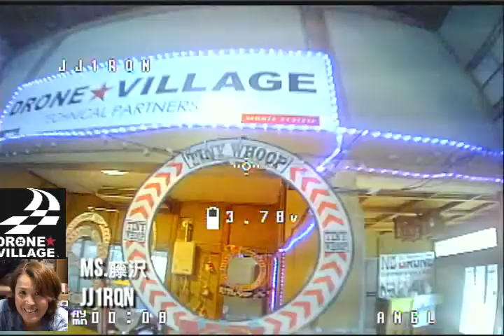藤沢さん２７秒１０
DRONE★VILLAGE 八千代 屋内コース